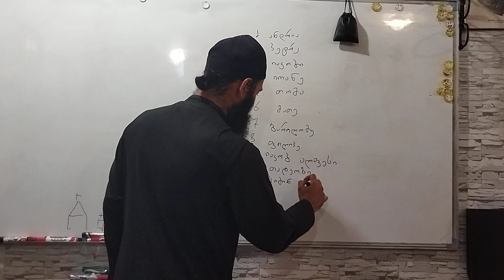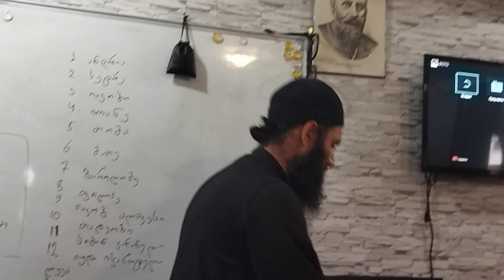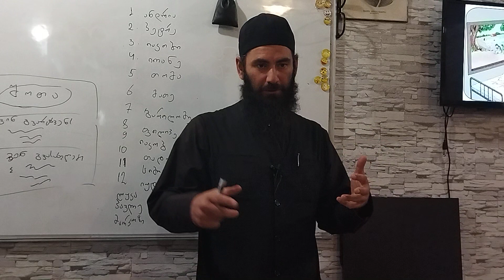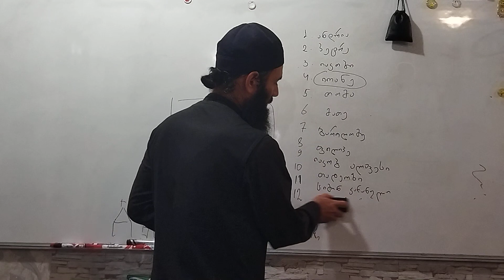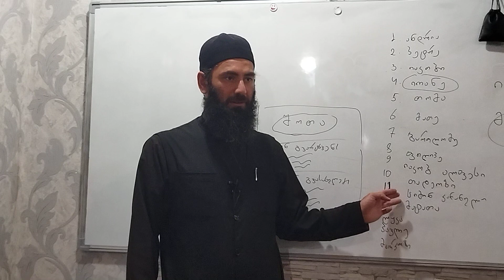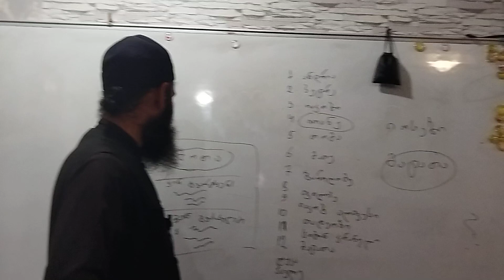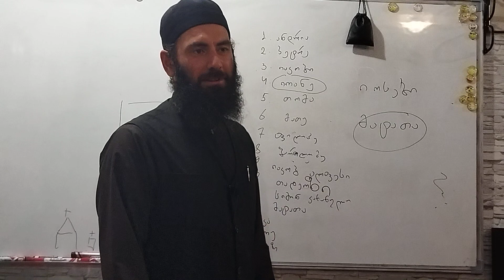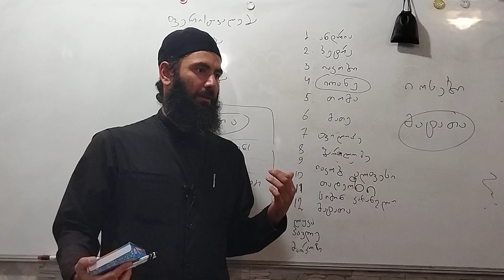📌საკვირაო სკოლა ბავშვებისთვის. 22.08.2022წ